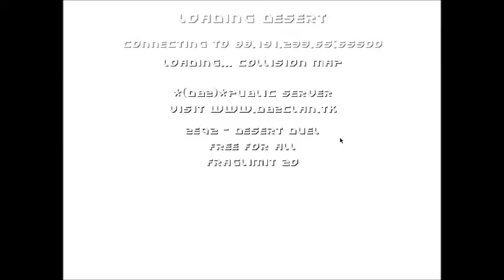Vidéo découverte Dragon ball ZEQ II DBZ online. [PC]